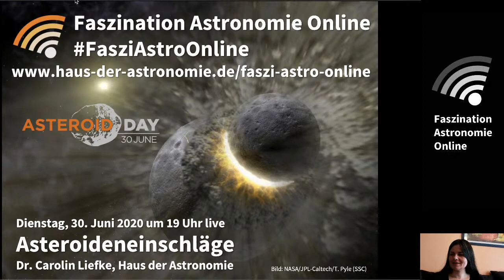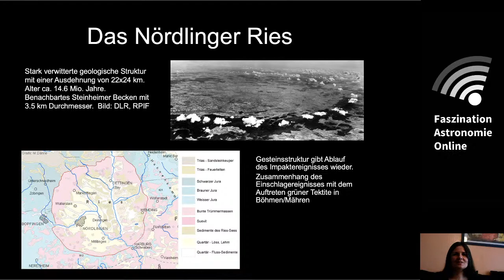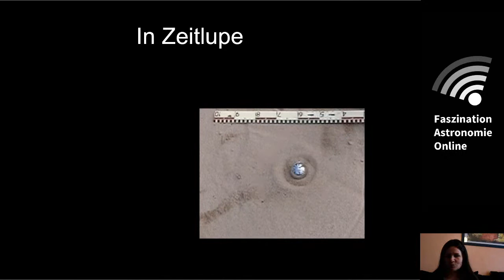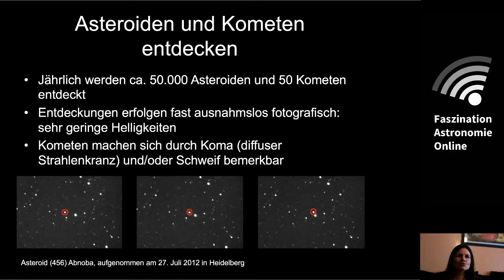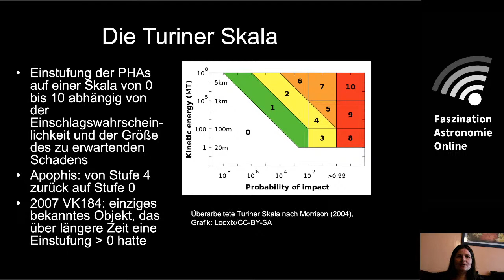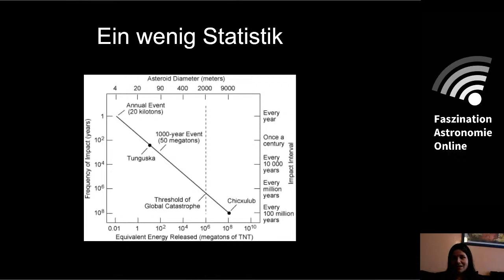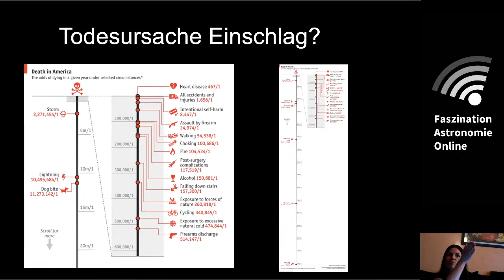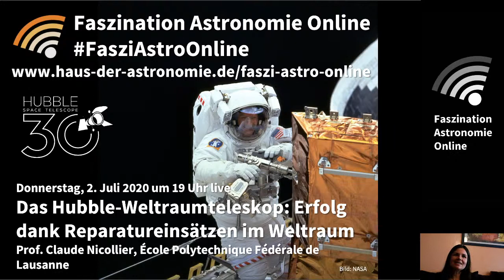Asteroideneinschläge - Carolin Liefke bei Faszination Astronomie Online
Immer wieder liest man in den Schlagzeilen von Asteroiden, die in naher oder ferner Zukunft auf der Erde einschlagen und dabei große Zerstörungen bis hin zur Verwüstung ganzer Kontinente anrichten könnten. Aber müssen wir uns wirklich ernste Sorgen um das Leben auf der Erde machen oder steckt nur Panikmache dahinter? Anlässlich des jährlich am 30. Juni stattfindenden Asteroid Day werfen wir einen Blick auf den aktuellen Stand des Wissens in Sachen Bedrohung druch erdnahe Asteroiden.

Carolin Liefke setzt am Haus der Astronomie in Heidelberg die Heidelberger Tradition der Asteroidenbeobachtung fort und behandelt das Thema erdnahe Asteroiden auch regelmäßig im Rahmen von Schulprojekten.